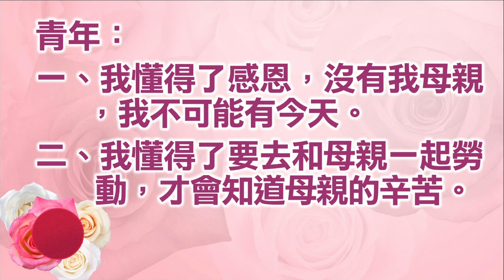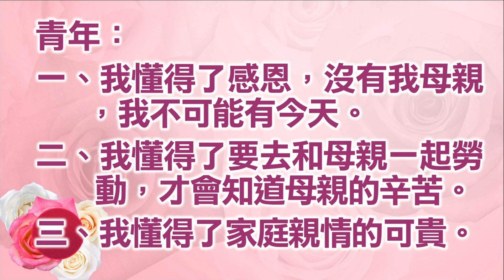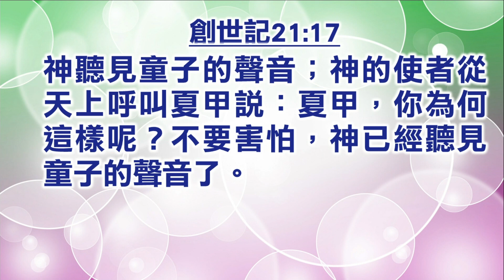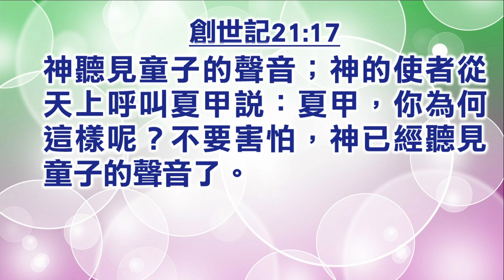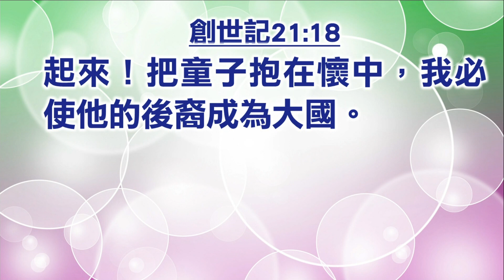【主日信息】士林靈糧堂SLLLC 媽媽的手/劉群茂主任牧師＿20170514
或許你是在一個破碎的婚姻裡，人會離開你、傷害你，但神永遠站在你身旁！

劉群茂主任牧師分享，聖經記載當夏甲走迷了路，水用盡了，她就放聲大哭說：我不忍見孩子死。於是神的使者從天上呼叫她說：夏甲，不要害怕……。當你覺得沒有路的時候，當你覺得害怕的時候，上帝對你說：不要害怕。記得！神永遠站在你這邊，祂不但要替你解決困難，而且會祝福你、賞賜你。精彩內容，一起來聽聽～